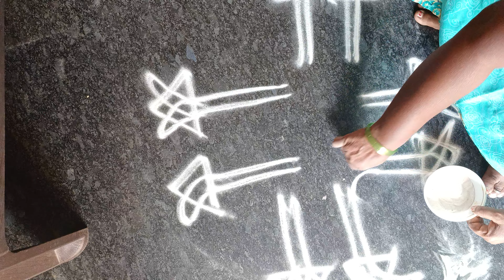Simle Karthika Masam Kolam Designe